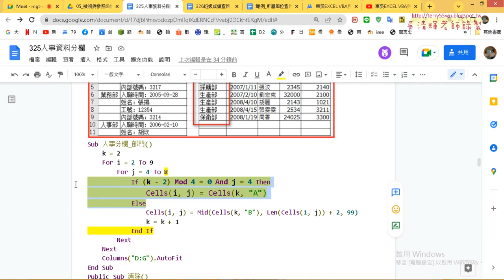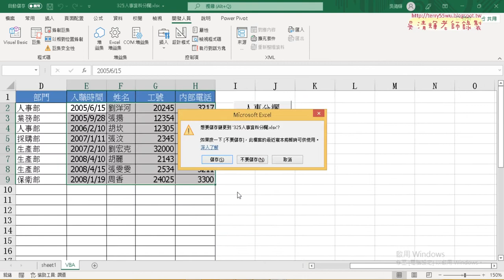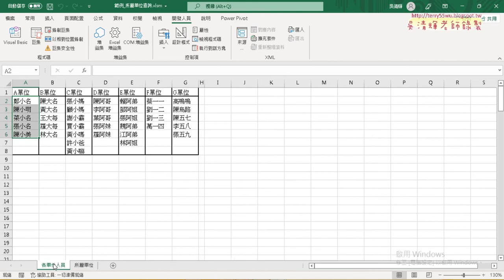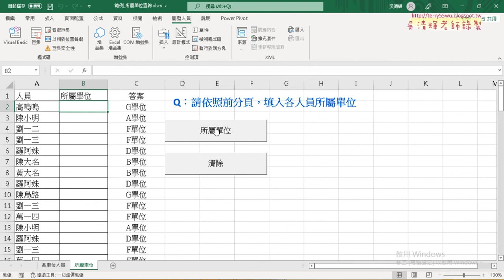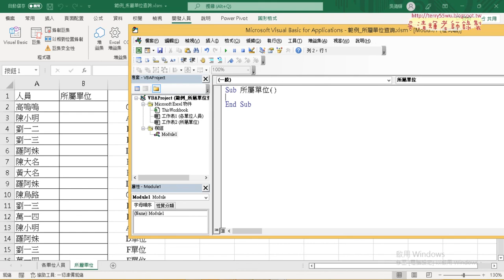05 範例所屬單位查詢思考只接用VBA解決問題